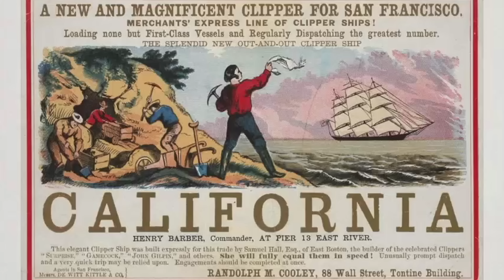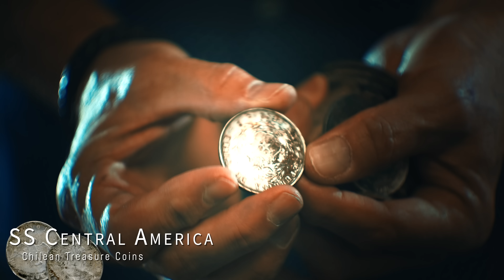"What's in Your Vault?" Episode 8: Treasure LOST, Treasure FOUND!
Chilean Silver Shipwreck Treasure Coins recovered from the S.S. Central America, attributed to passenger Pascual Esquerra, a Chilean and Spanish businessman.